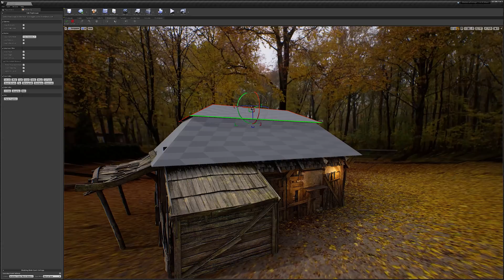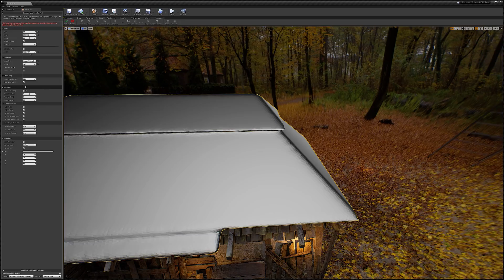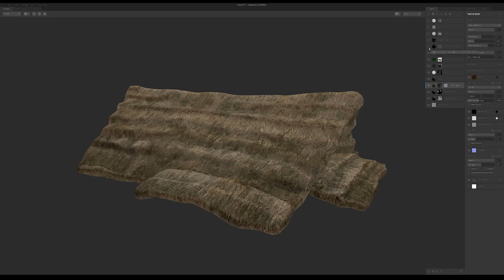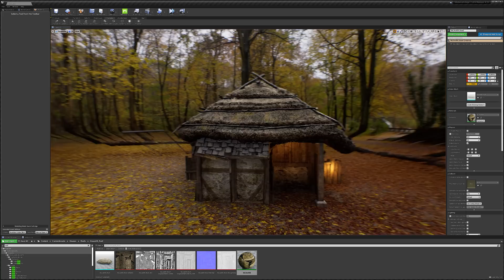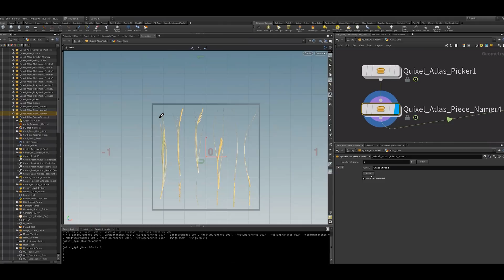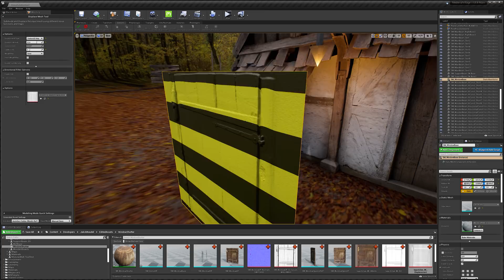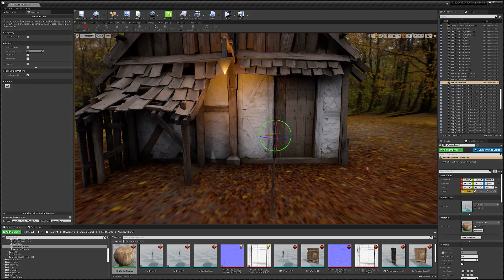Part 3. Thatched Roofs: Medieval Game Environment in UE4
Browse the Megascans library on @Fab
In the third part of this series, Quixel's Jakob Keudel sculpts highly detailed thatched roofs for the houses, using surfaces and atlases from the Megascans library, and leveraging the power of Unreal Engine's geometry tools and Quixel Mixer.

Get the full scene for free on the Unreal Engine Marketplace

Get the Medieval Village Collection from Quixel Megascans. Free for use with Unreal Engine